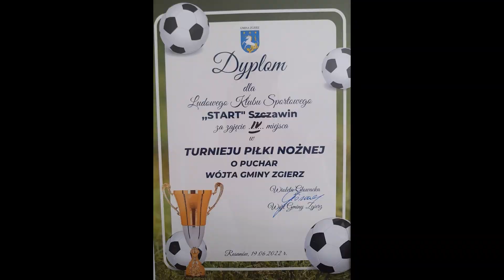TURNIEJ O PUCHAR WÓJTA GMINY ZGIERZ! START SZCZAWIN - CZARNI SMARDZEW I LKS GIECZNO I LKS DĄBRÓWKA !